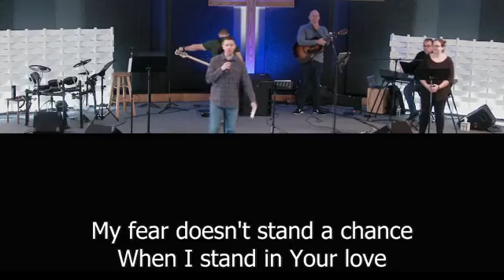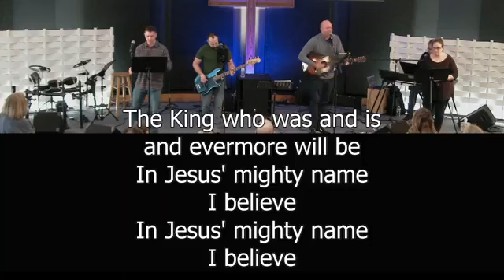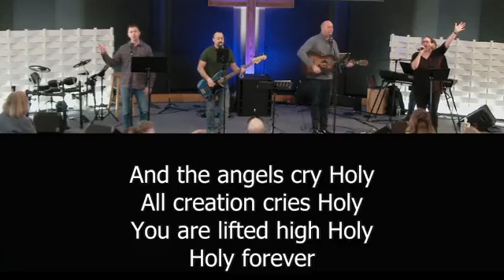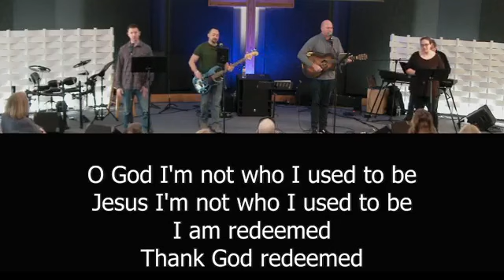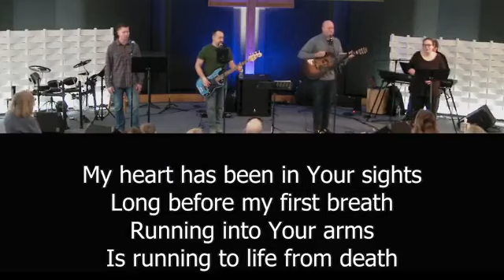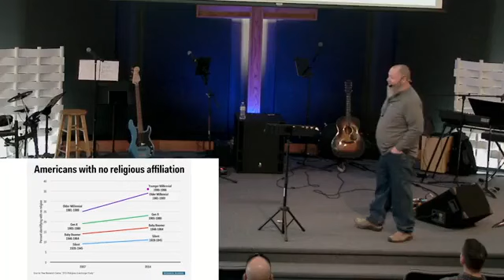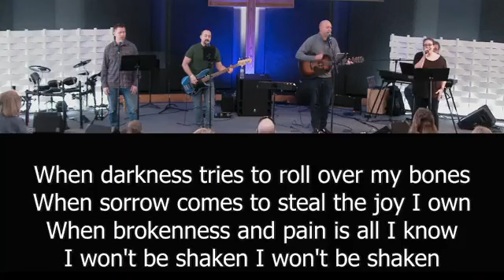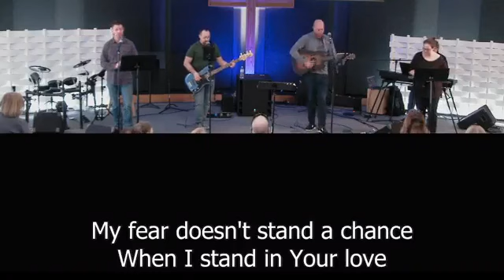February 18, 2024 Romans 11: The remnant of Israel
Romans 11: The remnant of Israel